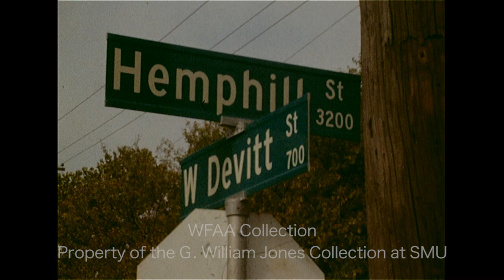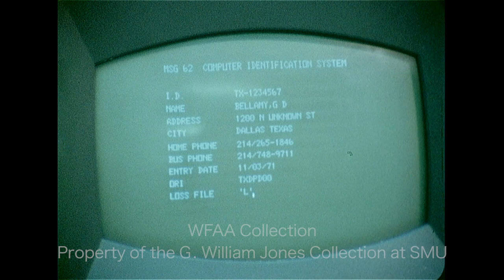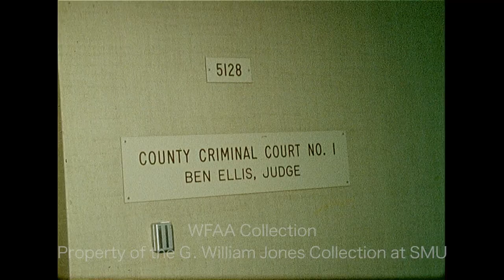WFAA - November 9, 1971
0:00 - The Texas Highway Commission has approved expenditures for several projects in Tarrant County, including $1.4 million to widen and reconstruct Hemphill Street in Fort Worth, between Felix St. and John Peter Smith Hospital; various shots around the intersection of Hemphill St. & W. Devitt St. and the intersection of Townsend Dr. & W. Bowie St. (Silent).

0:42, 3:25 - (November 9, 1971) U.S. Sen. James L. Buckley (R-NY), brother of noted Conservative William F. Buckley, is in Dallas to speak at a $500-a-plate fundraising dinner for the Republican Party; at a press conference, Buckley talks about Phase 2 of Nixon's wage-price freeze and the true causes of inflation; a report goes on to describe Buckley's upcoming speech at the dinner in the Regency Ballroom of the Fairmont Hotel and notes the disagreements within the Texas Republican party; additional footage of Buckley's speech in which he describes the reasons for the public’s recent support of the Republican Party; Rosser McDonald reporting.

2:31, 7:43, 12:19 - (November 9, 1971) A report on the upcoming Arlington City Council meeting wherein the council will seek to approve the creation of the Arlington Park Corporation, a non-profit entity which will oversee management of Turnpike Stadium, broadcast rights of the incoming Washington Senators (Texas Rangers) games, and the Seven Seas Marine Park; a follow-up report after the meeting says that the council approved the creation of the Park Corporation; additional silent footage of the council meeting; Jay Lewis reporting.

4:22 - (November 9, 1971) A meeting of the Dallas Police Association (DPA) is underway in the ballroom of the White Plaza Hotel; the DPA is polling its members to determine whether they should seek state civil service control over the Dallas Police Department, in response to Chief Frank Dyson’s recent changes to the officer selection process and in general hiring practices, both of which have been unpopular amongst the rank-and-file DPD cops; Chief Dyson speaks to the crowd and urges them to vote against this proposal and to continue with his programs (the members ultimately voted against Dyson); various shots of the meeting and of Dyson speaking to the crowd (Silent).

5:06, 10:36, 13:13 - (November 9, 1971) Dallas Police Chief Frank Dyson holds his monthly news conference and discusses his thoughts on use of the "shotgun squad" (armed officers who are often placed in retail stores and used primarily as a deterrent to theft); additional silent footage of a demonstration of the DPD’s "Big CIS" (Computer Identification System) program in which residents borrow a CIS electric pencil to etch their driver license numbers on valuable property – information which will be entered into a main computer; an officer is seen seated at the Big Cis computer, and reporter Jerry Park signs off via the computer screen; the report goes on to describes how the CIS system will aid the police in returning stolen items to their owners; additional silent footage of Dyson's press conference.

7:14 - (November 9, 1971) Four Paris Arts Theatre employees (Jim Sharp, A. R. Anderson, Eddie Kouri, and Cindy Kouri) are on trial in Dallas Judge Ben Ellis' courtroom, facing obscenity charges for exhibiting a sexually explicit film; various shots outside the courtroom and of their defense attorney, Mike Aranson (Silent).

8:57 - Negotiations are underway in the ongoing contract dispute between the Dallas Symphony Orchestra (DSO) management and the musicians’ union; various shots of a meeting around a conference table and of the attendees, which include DSO president Jack Vandagriff and musicians’ representative Treva Baker (Silent).

9:48, 13:32 - (November 9, 1971) State Sen. Oscar Mauzy (D-Dallas) is honored at a 45th birthday celebration and fundraiser at the Sheraton-Dallas hotel; various shots of the event and of the attendees, including Lt. Gov. Ben Barnes (Silent); a report goes on to describe the event, which is being held the same night as a $500-a-plate Republican fundraiser at the Fairmont Hotel; Rosser McDonald reporting.

14:28 - (November 9, 1971) The Dallas Chaparrals defeat the New York Nets, 90-86, before 1,814 fans in Memorial Auditorium; various highlights from the game (Silent).

16:05 - Toni Fritsch, kicker for the Dallas Cowboys who played his first regular-season American football game the previous Sunday (his field goal won the game against the St. Louis Cardinals), is interviewed; Fritsch, a professional soccer player in his home country of Austria, talks about how he plans to continue simultaneous careers in both American football and European soccer; Verne Lundquist reporting.

18:26 - Leon Black, head basketball coach of the University of Texas (UT) Longhorns, talks about his strategy this season and how the Southwest Conference looks this year; Jerry Haynes reporting.